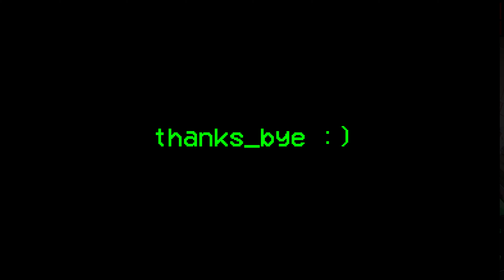13.5 4wd Buggy A-Main - 2024.04.06 - Parkside Raceway